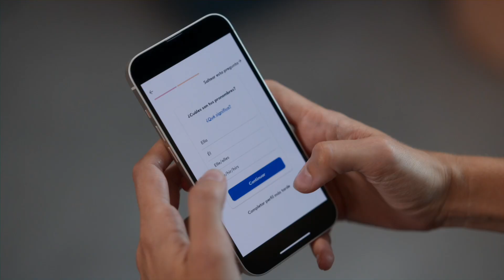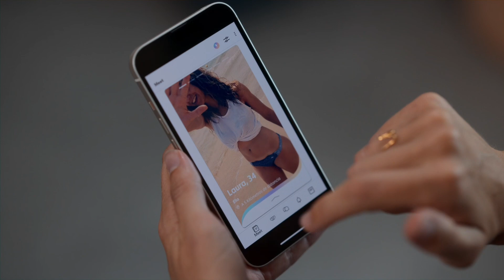VALERIA - Stagione 3 | Teaser trailer italiano della serie Netflix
La terza stagione della serie drama Valeria, con Diana Gómez, Silma López, Paula Mália, tratta dai romanzi di Elísabet Benavent, uscirà il 2 giugno 2023 su Netflix.

TRAMA DELLA STAGIONE 3
Nuovi triangoli amorosi, tappe di vita e compleanni che aprono le porte di un nuovo decennio, ma sono sempre le stesse quattro amiche ad affrontarli insieme.